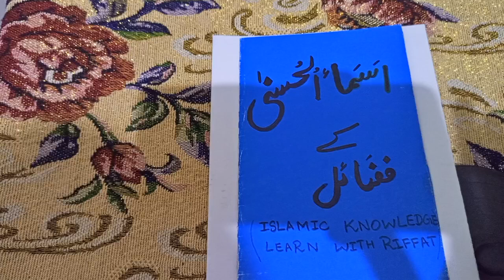asmal husna faizilat of Allah name Ya Saburu